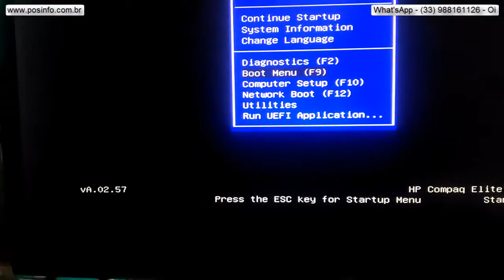COMO ENTRAR NO SETUP OU BIOS DA LINHA HP ELITE 8300 E OUTROS